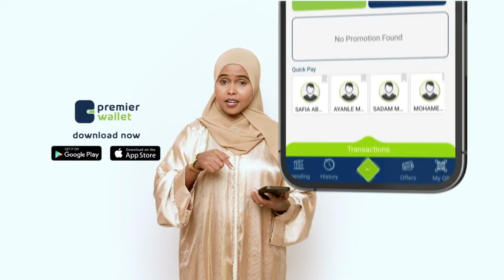"Gudiga amniga Golaha Shacabka ayaa baadhitaan ku samayn doono cida bixisay amarka........."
"Gudiga amniga Golaha Shacabka ayaa baadhitaan ku samayn doono cida bixisay amarka la duldhigay Ganasatada Soomaaliyed ee Kaamirooyinka" Xildh. Daahir Amiin Jeesow.